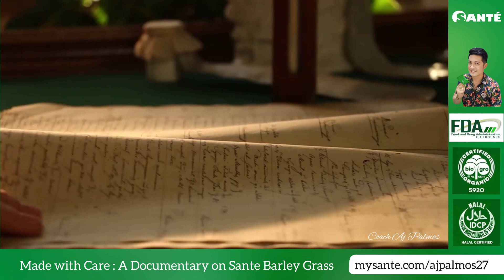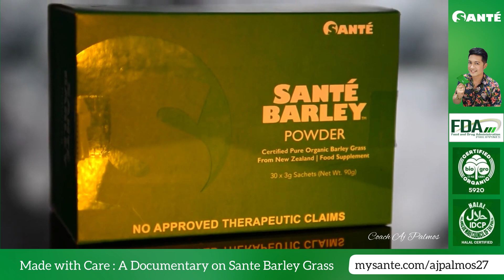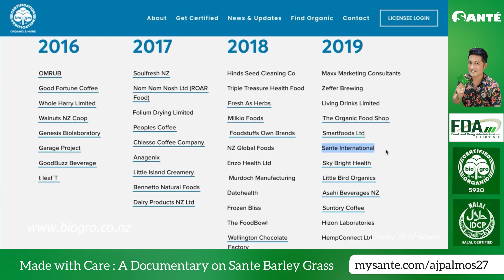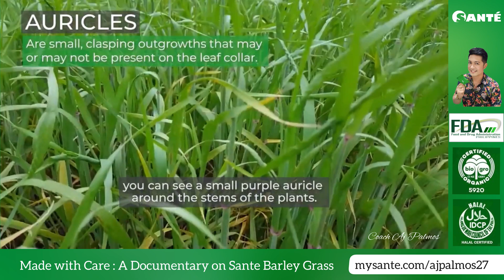MADE WITH CARE : A DOCUMENTARY ON SANTE BARLEY GRASS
A full video documentary on Sante Barley Grass from Grass to Glass process.

Sante Barley is the best barley brand in the market today. Being transparent to business owner & consumers about the process of harvesting the very own certified organic barley grass in New Zealand.

Video credit to:
Sante Philippines - HQ @santeofficial

- Coach AJ Palmos